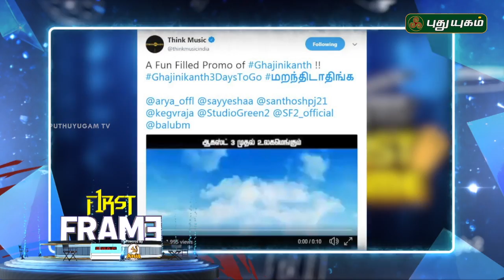Latest கோலிவுட் சினிமா செய்திகள் | First Frame | 01/08/2018